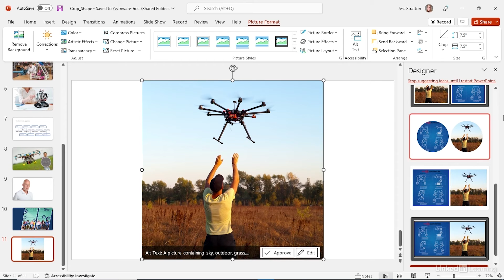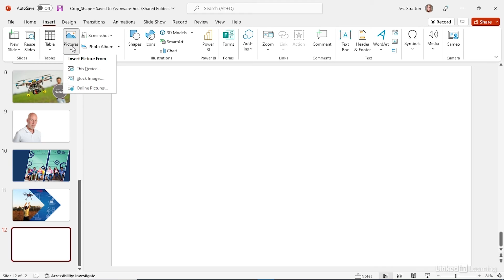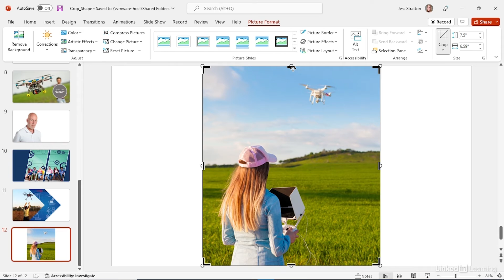PowerPoint Tutorial - Cropping an image to a shape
Learn how to crop images to shapes, and create more interesting image layouts. Explore more Microsoft Powerpoint courses and advance your skills on LinkedIn Learning:

This is an excerpt from "Powerpoint Essential Training (Microsoft 365)," a course on LinkedIn Learning taught by Jess Stratton. Jess is a LinkedIn Learning staff author and tech consultant specializing in productivity and mobile.